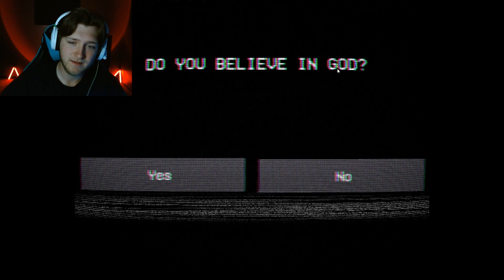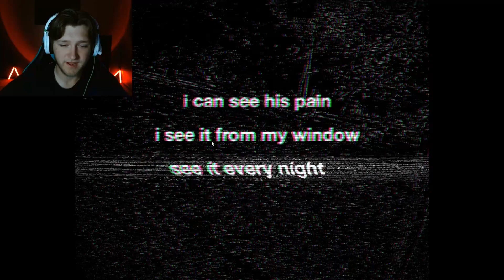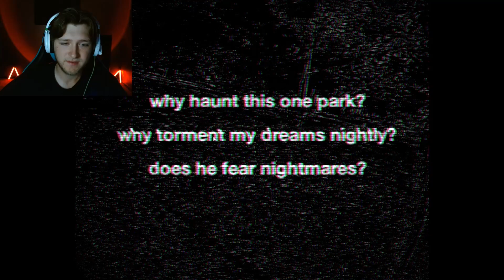SPOOKY VIBES | Assessment Examination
I feel uneasy. squeezy.